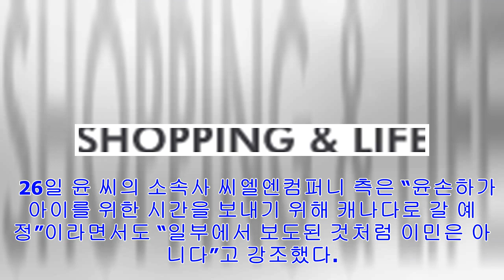[Breaking News]윤손하 소속사 “캐나다행 맞지만, 이민은 아니다…아이 위한 차원”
기자 박광수 기자 SNS 공유 및 댓글 SNS 클릭 수 9 페이스북 트위터 카카오스토리 SNS 공유 더보기 구글플러스 배우 윤손하. [중앙포토]   초등학생 아들의 학교폭력 논란과...